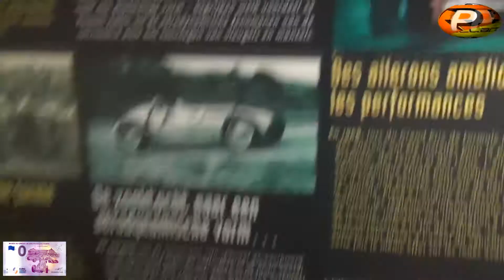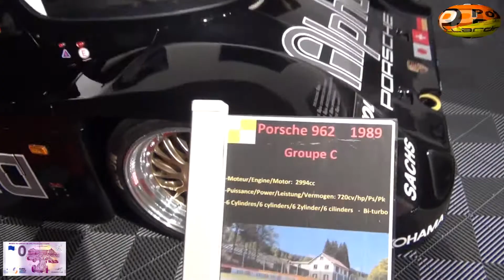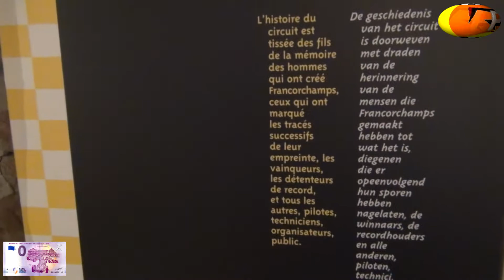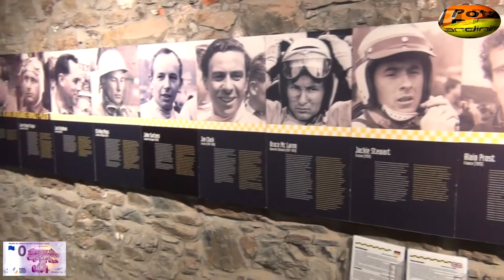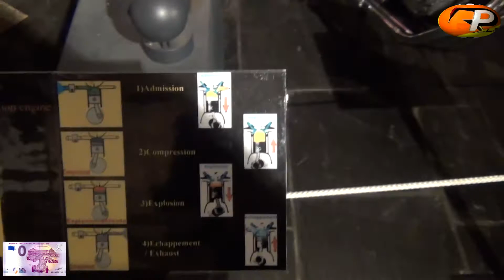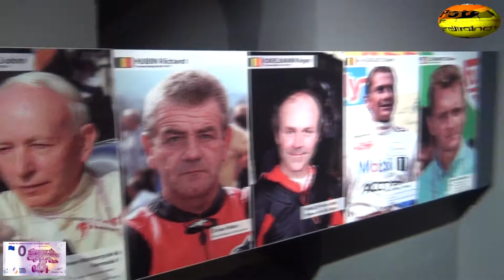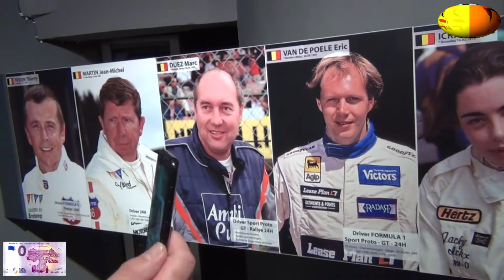Musée du Circuit de Spa - Francorchamps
Petite vidéo de notre passage au musée du circuit de Spa - Francorchamps à l'Abbaye de Stavelot